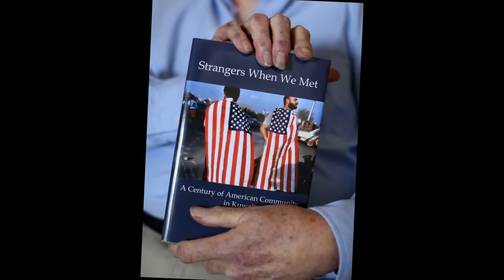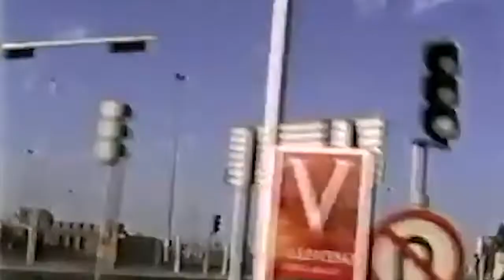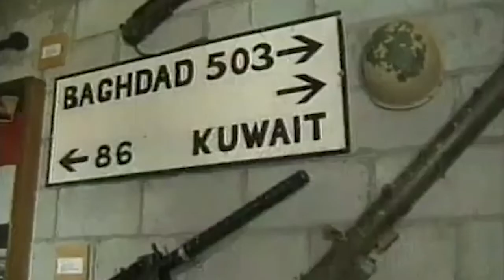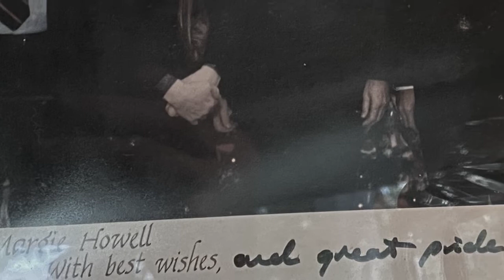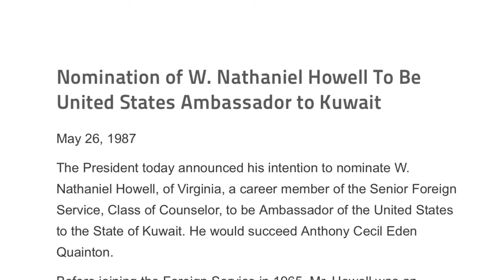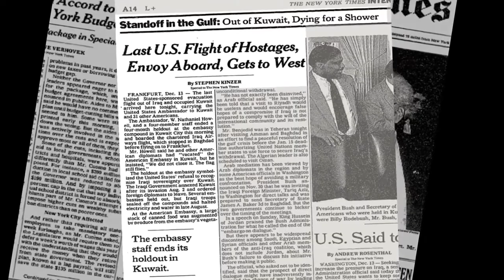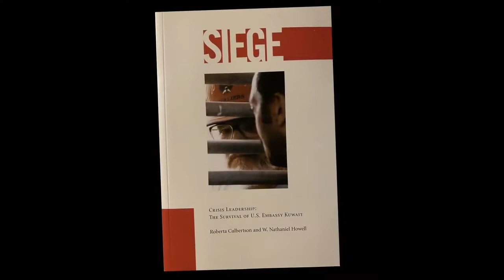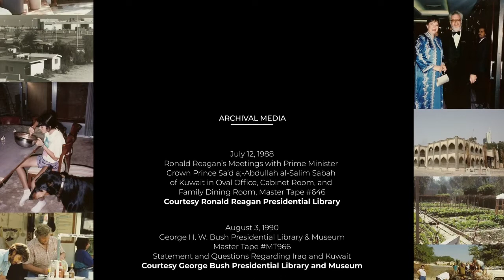HIPC Presents: A Conversation with Nathaniel Howell, Ambassador to Kuwait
The Historic & Intellectual Programming Committee Proudly Presents, Thirty years after the 1990 Invasion of U S  Embassy in Kuwait Ambassador W  N  Howell and his wife Margie reflect on those tumultuous times.